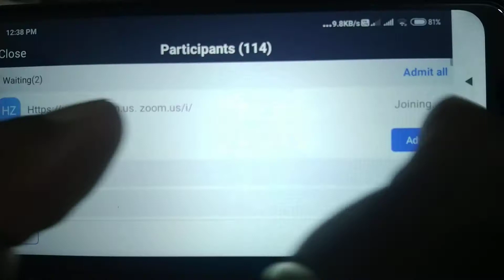New Education Policy 2020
Lecture on New Education Policy 2020